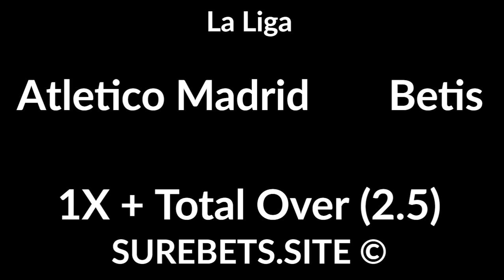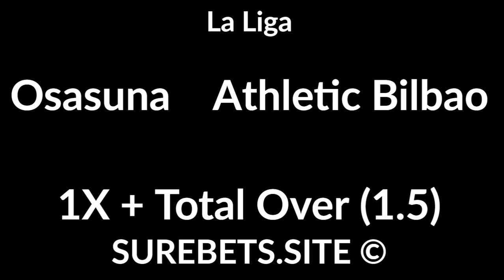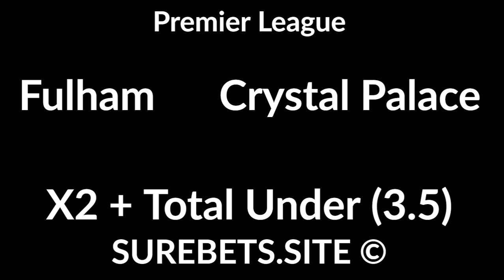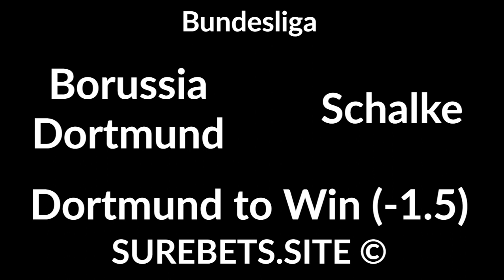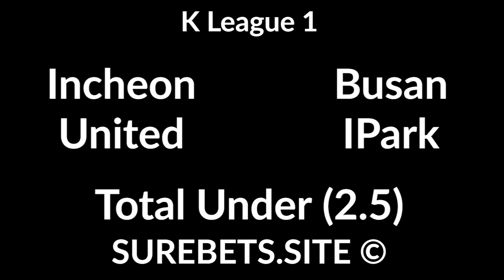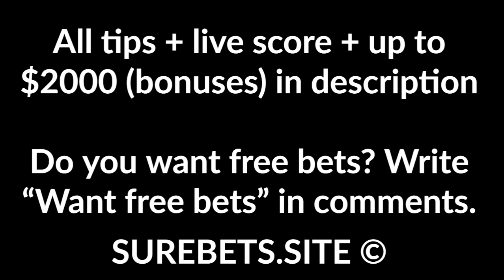Football Betting Tips Today - 24 October 2020 - La Liga, Premier League, Bundesliga, Serie A, RPL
Atletico Madrid vs Betis
1X + Total Over (2.5)

Osasuna vs Athletic Bilbao
1X + Total Over (1.5)

Barcelona to Win

Liverpool vs Sheffield United
Liverpool to Win + TU (3.5)

Man United vs Chelsea
BTTS + Total Under (4.5)

West Ham vs Man City
X2 + BTTS

Borussia Dortmund vs Schalke
Borussia Dortmund to Win (-1.5)

Mainz vs Monchengladbach
Mainz to Win (+1)

Bayern vs Eintracht Frankfurt
Bayern to Win (-2)

Union Berlin vs SC Freiburg
2X

Genoa vs Inter Milan
BTTS

Krasnodar vs Spartak Moscow
Spartak Moscow to Win (0)

Lokomotiv Moscow vs Rotor
BTTS

Urawa vs Cerezo Osaka
Cerezo Osaka to Win (0)

Incheon United vs Busan IPark